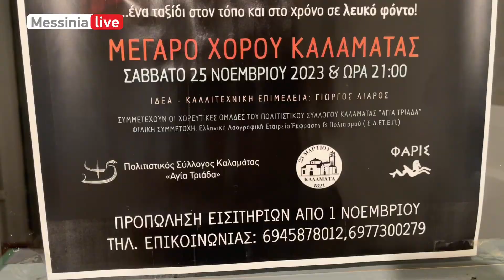ΠΑΡΑΣΤΑΣΗ "ΝΥΦΕΣ" - ΠΟΛΙΤΙΣΤΙΚΟΣ ΣΥΛΛΟΓΟΣ ΑΓΙΑΣ ΤΡΙΑΔΑΣ ΠΡΟΒΕΣ, 4.11.2023